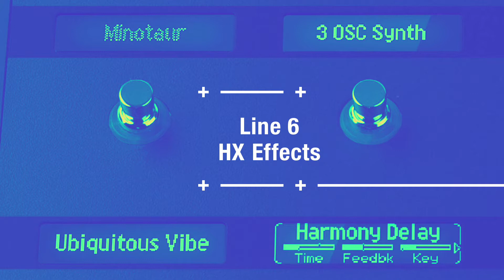Line 6 HX Effects : le pedalboard ultime !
Line 6 a une fois de plus remis tout le monde à l'amende en sortant les effets du Helix sous forme indépendante pour arriver au pedalboard virtuel ultime. Ils sont forts ces californiens.